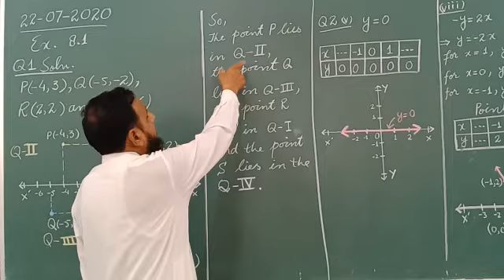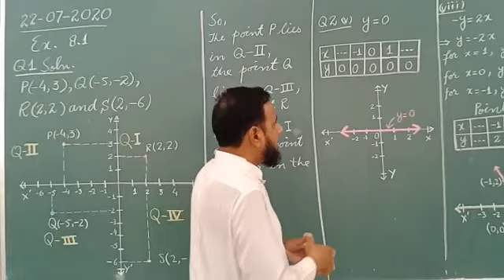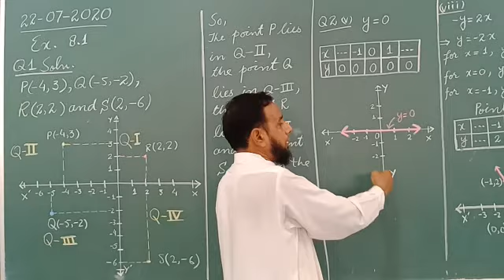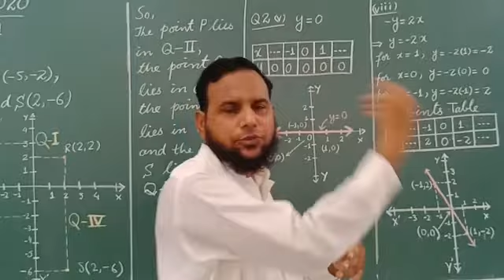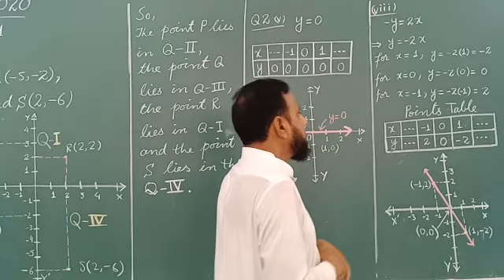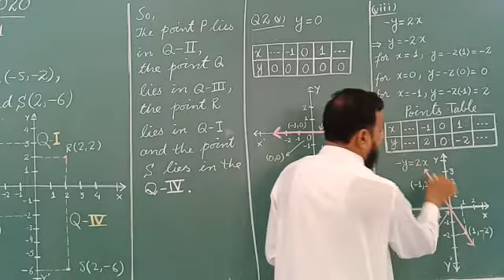Maths 22 July 9th class